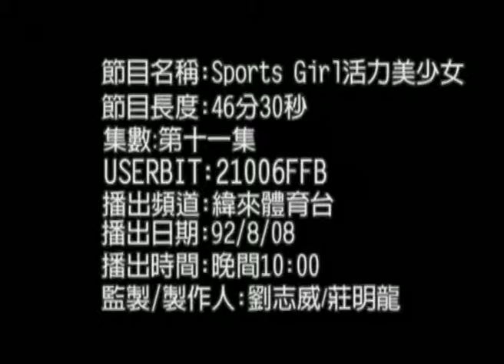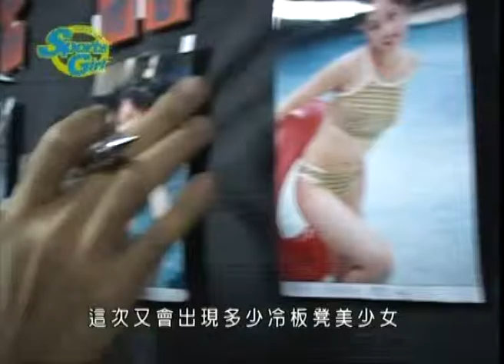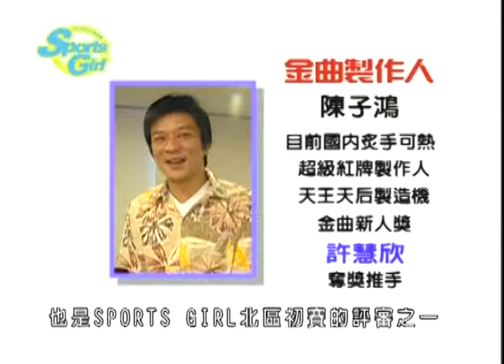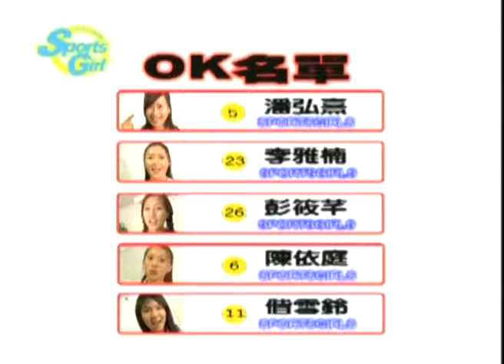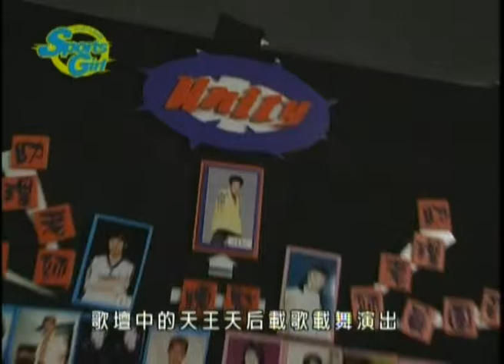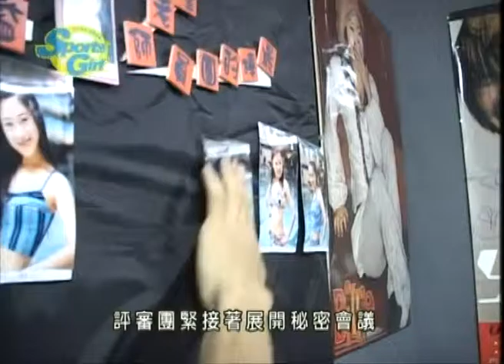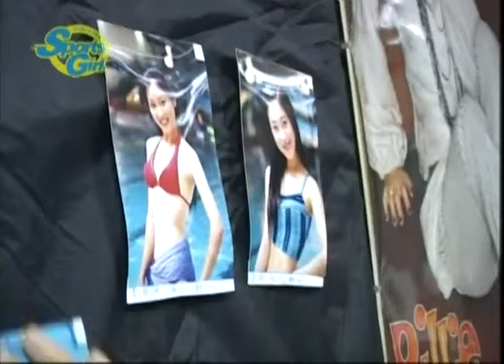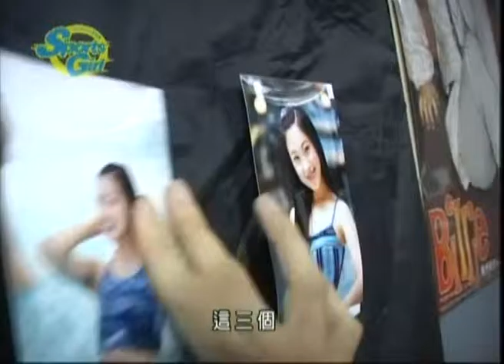活力美少女第7集之1 環球唱片考驗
轉載自Videoland - 緯來電視網